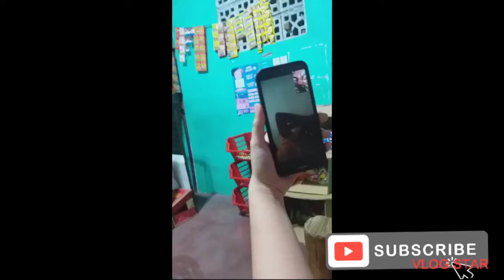( Prank Call ) Na Aburido Lolo ko 😂